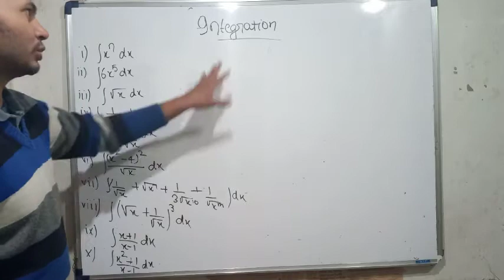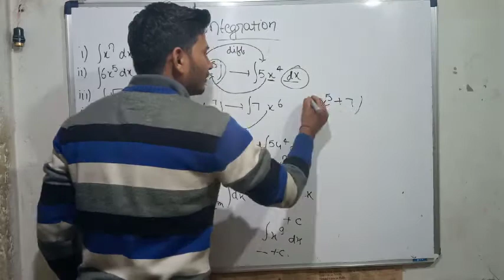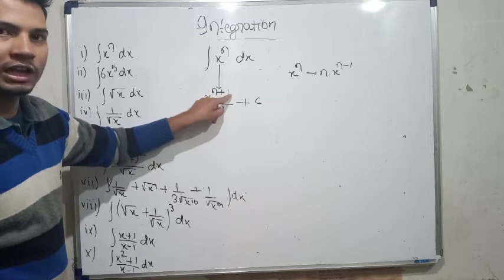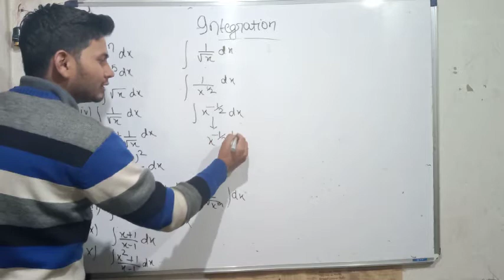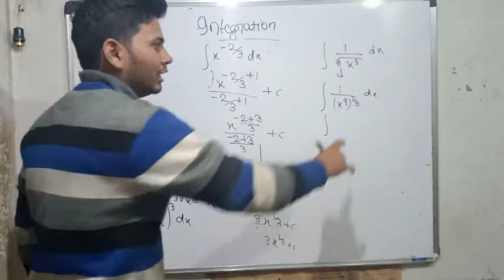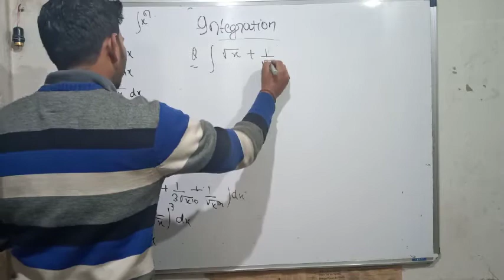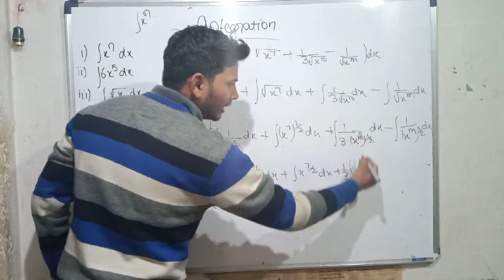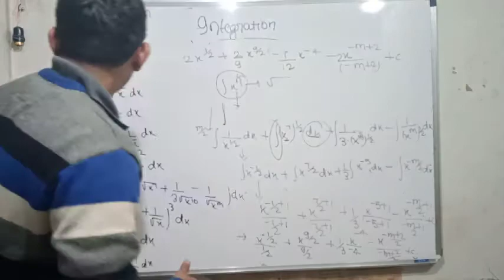Integration(part-1)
In this vedio we are going to learn the basics concept of integration.we will start with basic, and we will try to understand more about how to integrate the given value.